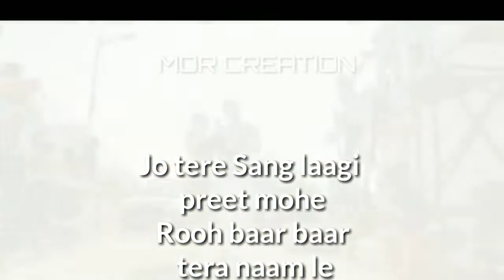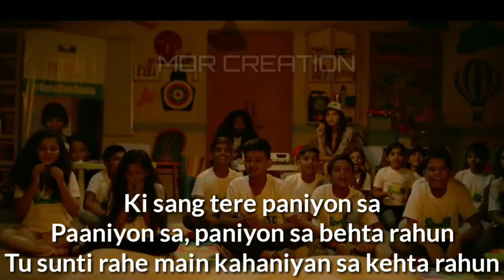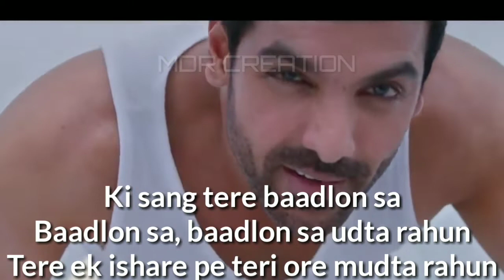PANIYON SA SONG LYRICS +HD FULL VIDEO SONG- SATAYAMEVA JAYATE-ATIF ASLAM,TULSI KUMAR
Song: Paniyon Sa
Movie: Satyameva Jayate
Singers: Atif Aslam, Tulsi Kumar
Musicians: Rochak Kohli
Lyricists: Kumaar

Paniyon Sa Lyrics

Jo tere laagi preet mohe
Rooh baar baar tera naam le
Kyon rab se hai maangi yehi dua
Tu hathon ki lakeerein thaam le

Chup hain baatein
Dil kaise bayan mainkarun
Tu hi kehde woh jo
Baat main keh na sakun

Ki sang tere paniyon sa
Paaniyon sa, paniyon sa behta rahun
Tu sunti rahe main kahaniyan sa kehta rahun

Ki sang tere baadlon sa
Baadlon sa, baadlon sa udta rahun
Tere ek ishare pe teri ore mudta rahun

Aaadhi zamin, aadha aasmaan tha
Aadhi manzilein, aadha raasta tha
Ek tere aane se mukammal hua sab yeh
Bin tere jahaan bhi bewajah tha

Tera dil banke main sath tere dhdakun
Khud ko tujhse ab door na jaane doon